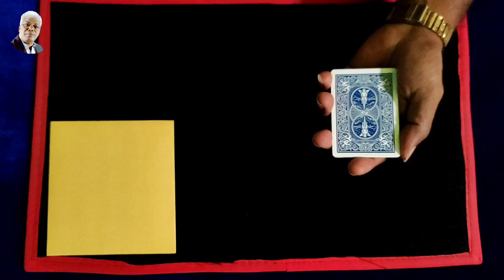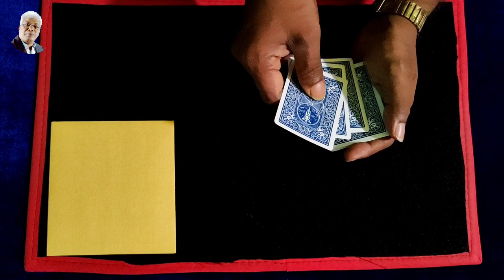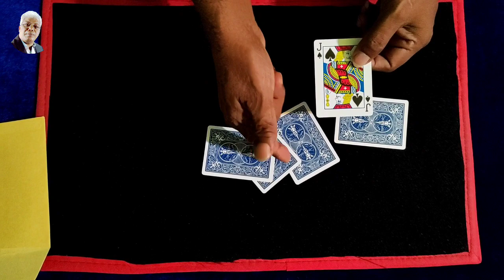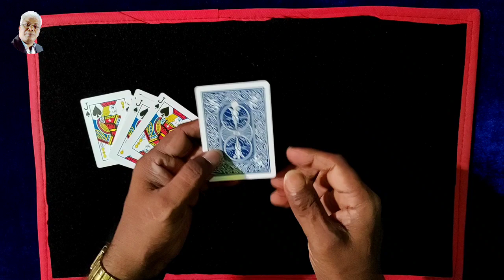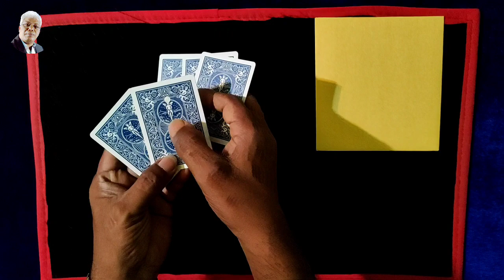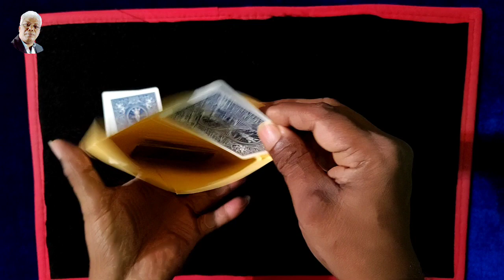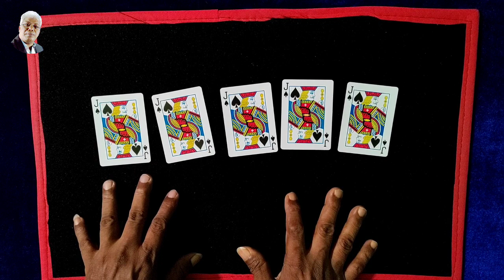218magictrick - Card Changing Magic Trick TUTORIAL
Card Changing Magic Trick TUTORIAL